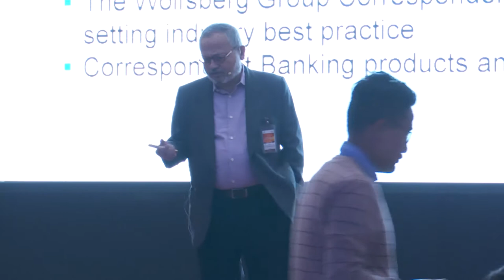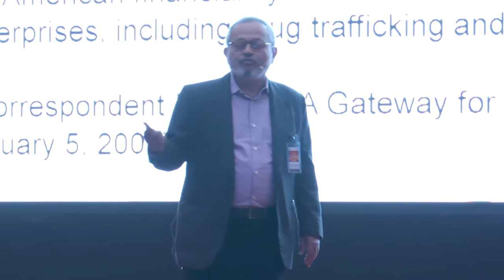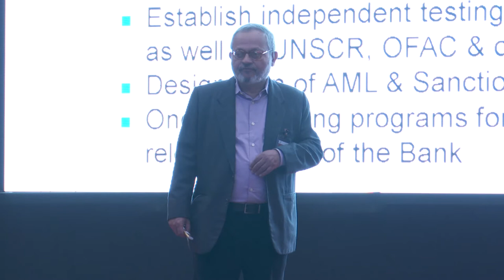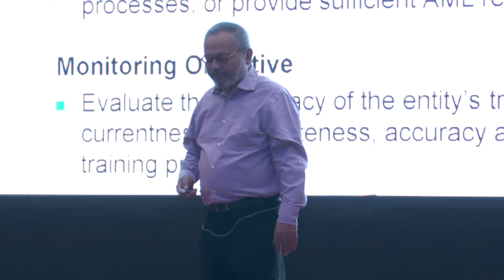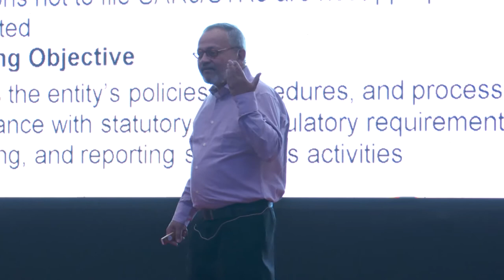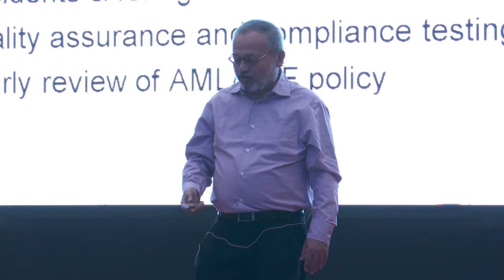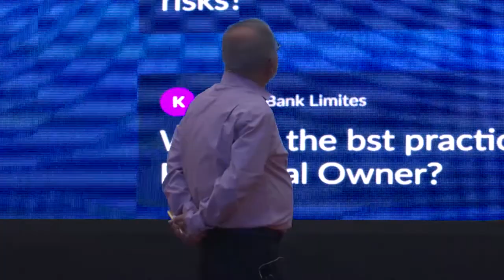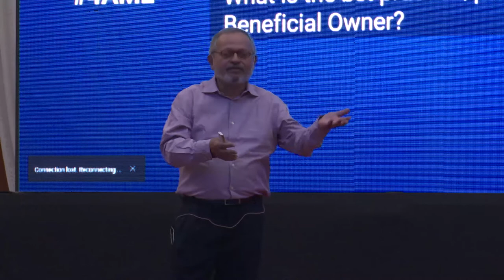NBI - Anti-Money Laundering 4th Annual Summit 2019 (Mr. Chowdhury MAQ Sarwar)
Mr. Chowdhury MAQ Sarwar - Deputy Managing Director of Eastern Bank, Bangladesh sharing his insights on the 4th Annual AML Summit, conducted by National Banking Institute Ltd in association with Fintelekt on 1st February 2019 at Kathmandu.

The session covers the emerging risks including the due diligence challenges, especially brought on by the new Wolfsberg Correspondent Banking Questionnaire, and strategies to mitigate the impact from these risks.